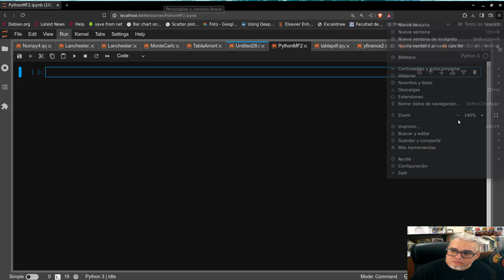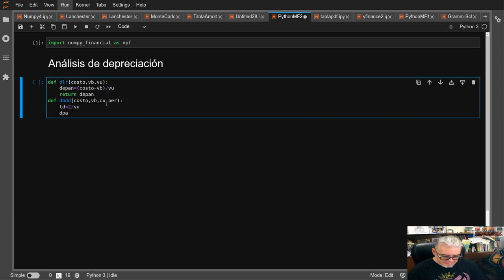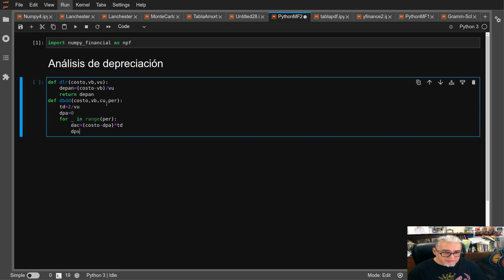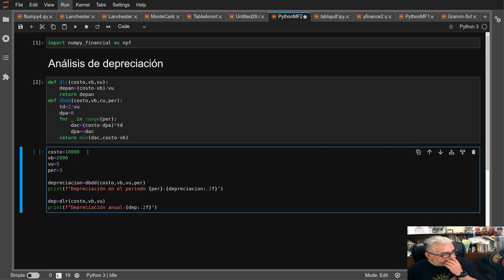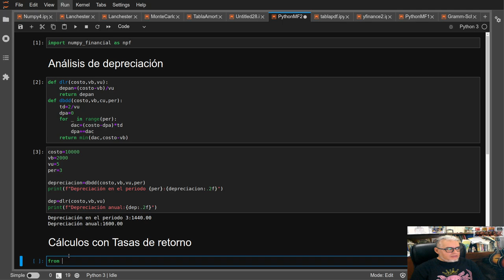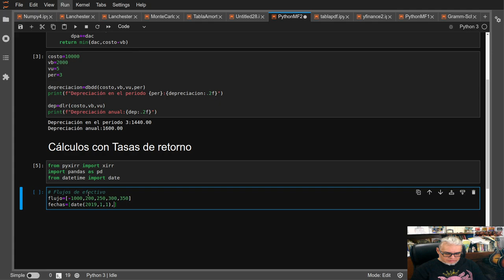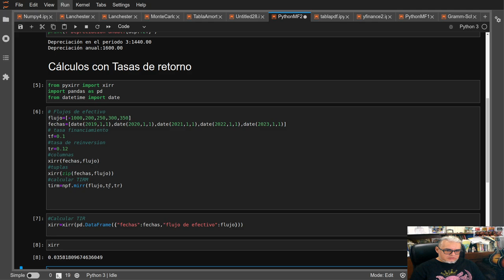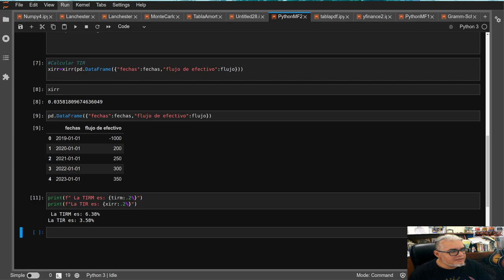Python para matemáticas financieras 2